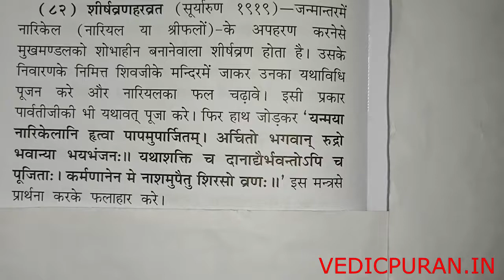SHIRSH VARN HAR VRAT शीर्ष वरन हर व्रत